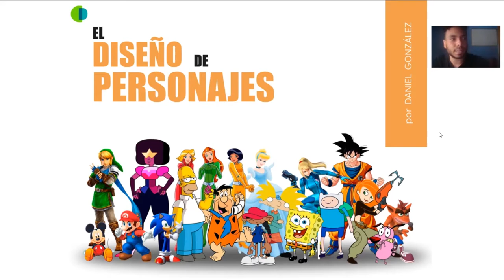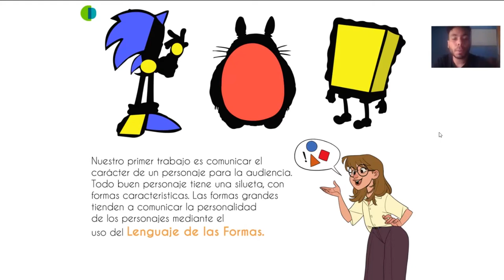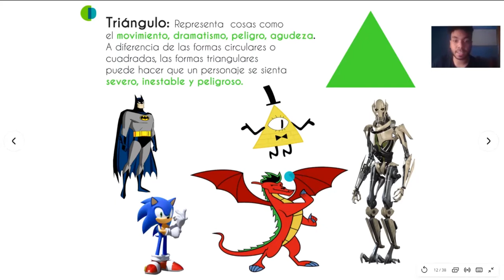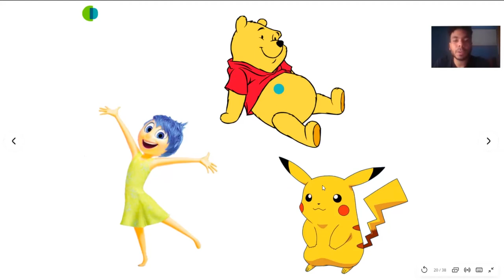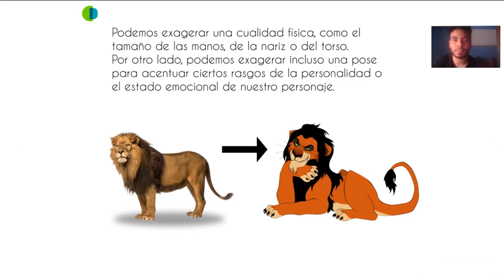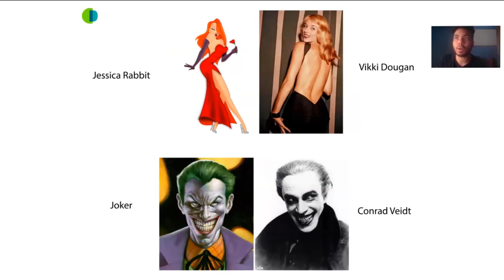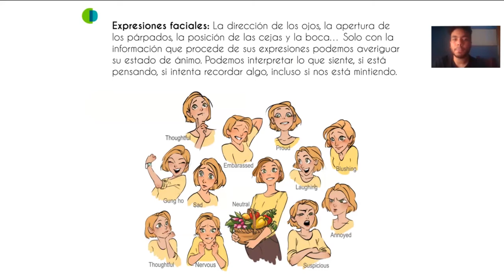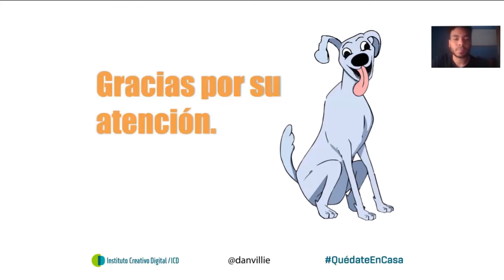Webinar ICD 39 Dominar el proceso de character design en ilustración Daniel Gonzalez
La ilustración no es solo el resultado de dibujar bien. Detrás de ello, hay todo un proceso creativo que parte de la hoja en blanco. Cuando llega el momento de crear un personaje resulta todo un reto el que tenga vida propia y una caracterización tal, que se convierta en un producto único e irrepetible, además de reconocido por el público al que va dirigido. El character design es ese proceso integrante de la pre-producción de cualquier obra (animación o editorial) que todo ilustrador debe manejar eficientemente, icd online ilustración animación editorial preproducción No olvides que si asistes a este webinar, podrás obtener un cupón de descuento en el curso corto de "Photoshop" bajo modalidad MOOC.